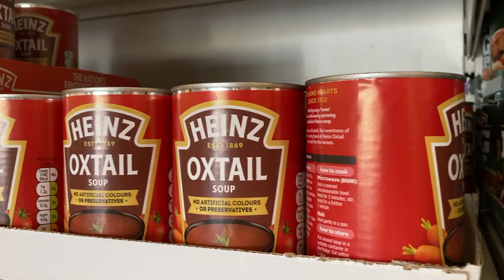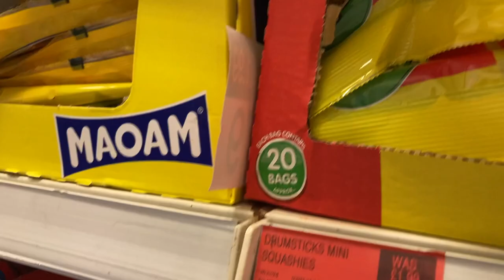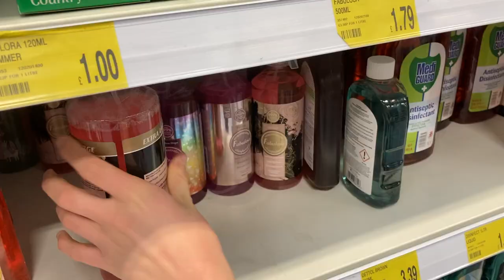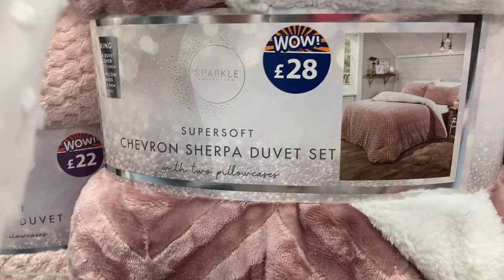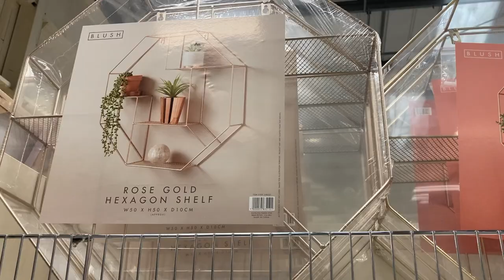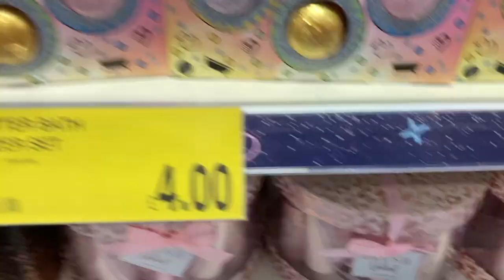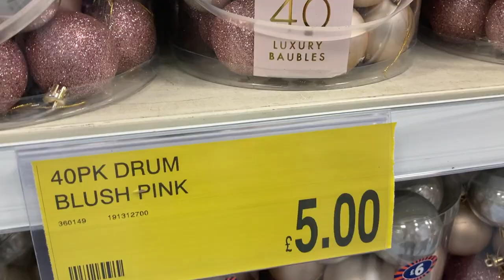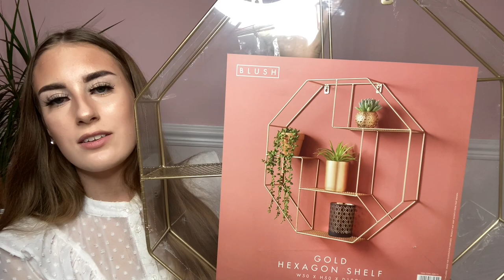COME TO B&M WITH ME! NEW IN AUTUMN 2020🍂HUGE CLEANING & HOMEWARE HAUL🛍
B&M haul 2020🍂🛍